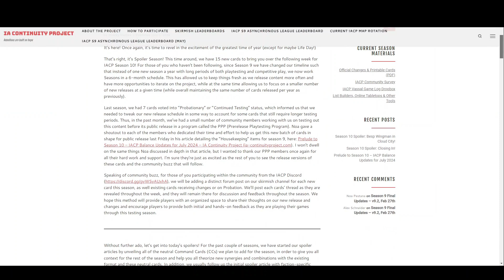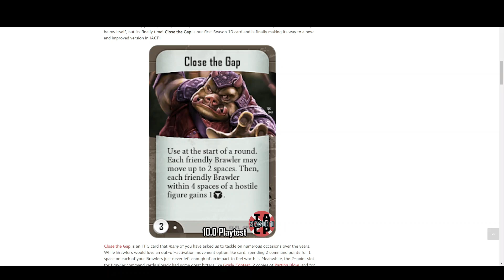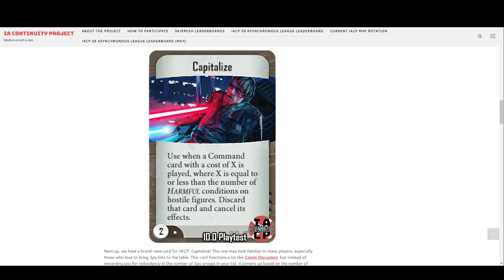First New Cards Revealed for IACP Season 10 - Imperial Assault Skirmish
Previews for IACP Season 10 are coming out this week. I'll be going over the first batch of spoilers for season 10 as if I were seeing them for the first time, starting with Close the Gap, Capitalize and a brand new Moff Gideon card.